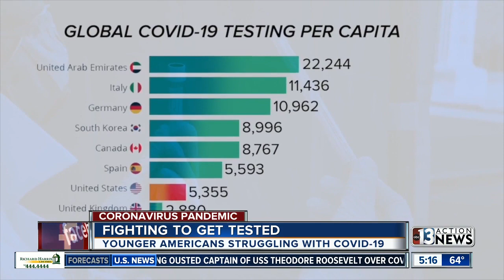Fighting to get tested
Fighting to get tested, younger Americans are having to struggle to get tested for COVID019.